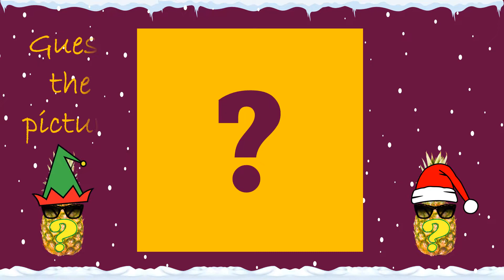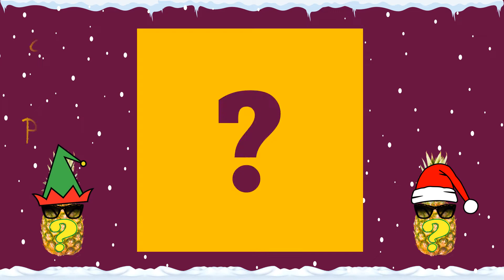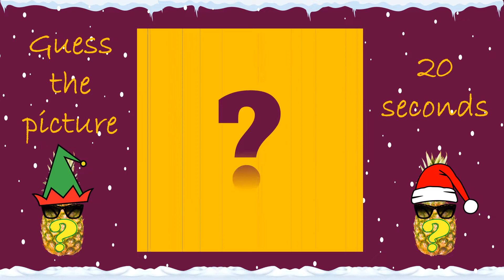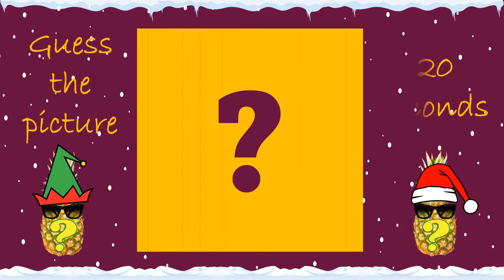GUESS THE PICTURE GAME - CHRISTMAS Quiz #1 : Mystery Photo Puzzle.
Guess the picture related to CHRISTMAS in this fun, mystery photo game. How fast can you discover the answer?

There are 16 pictures to figure out, 20 seconds until it is completely revealed. Can you identify it before the time runs out?

Word and picture games are excellent for mental speed and reflexes.

It really helps the channel to grow and get shared with others.

Several new quizzes and puzzles are released every week.

Until next time, happy quizzing. - & Merry Christmas!